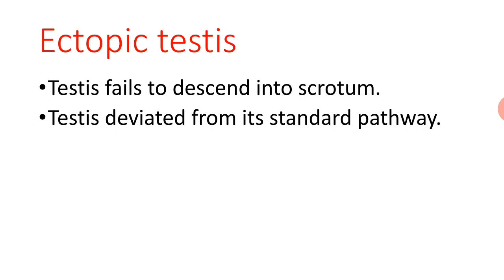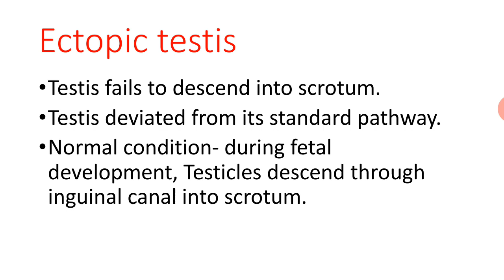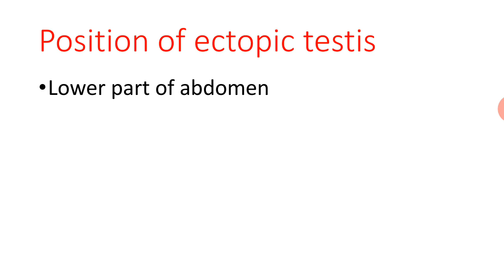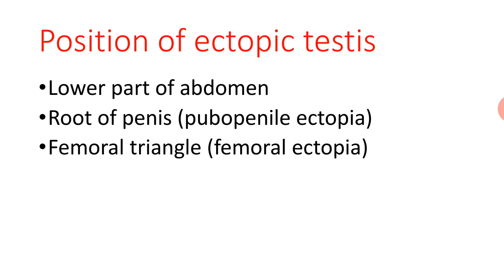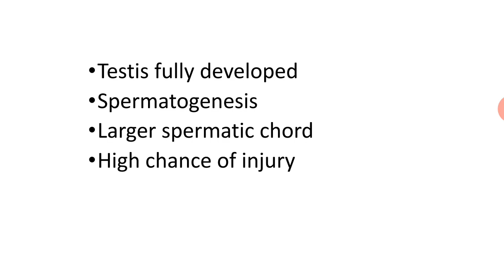Ectopic testis VB ayurveda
Liver disease

Liver abscess

Portal hypertension

Hepatomegaly

Liver neoplasm

Cholecystitis

Cholelithiasis

Obstructive jaundice

Gallbladder cancer

Pancreatic cyst

Pancreatic cancer

Splenic rupture

Splenomegaly

Congenital anomalies of kidney and ureter

Renal injuries

Perinephric abscess

Kidney stones or renal calculus

Neoplasm of kidney

Congenital anomalies of urinary bladder

Bladder injuries

Cystitis

Bladder neoplasm

Retention of urine

Prostatitis

Prostatic abscess

Benign prostrate enlargement (BPH)

Prostrate cancer

Urethritis

Urethral strictures

Urethral rupture

Congenital anomalies of penis

Phimosis and paraphimosis

Prepuceal ulcer

Penile warts

Epididymo orchitis

Epididymal cyst

Scrotal filariasis

Seminal vesicle calculus

Testicular torsion

Ectopic testis

Undesended testis

Scrotal tumour

Testicular tumour

Hydrocele

Vesical calculus